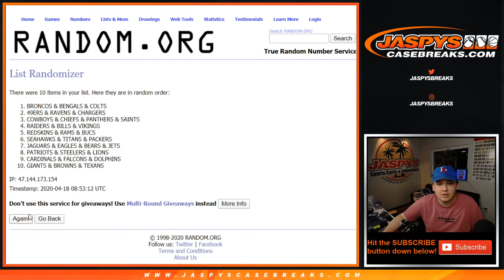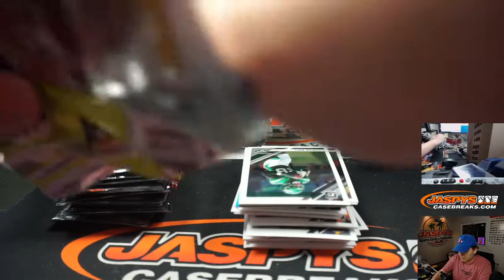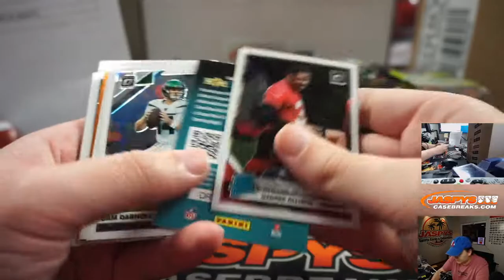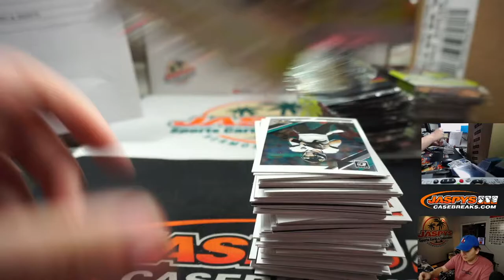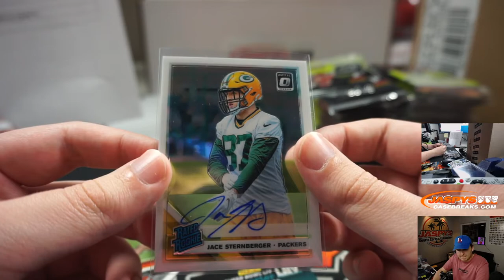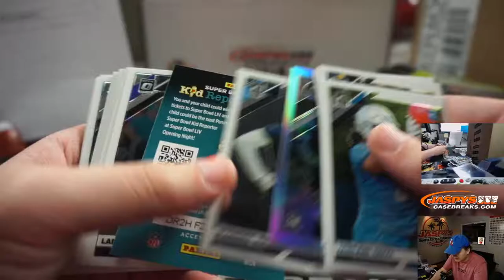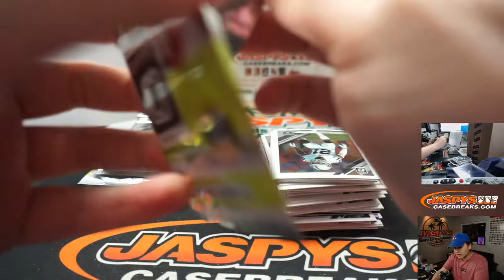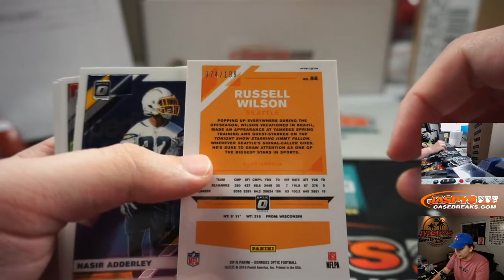4/17 - 2019 Panini Donruss Optic Football 4-Box Break #3 TIERED RT